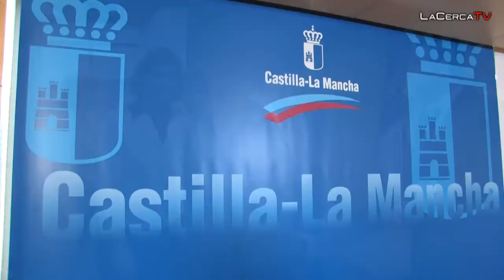Presentada en Albacete la nueva estructura provincial del Gobierno de Castilla-La Mancha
- Según apuntaba el delegado de la Junta en Albacete, Modesto Belinchón, al frente de las seis delegaciones provinciales estará un equipo "eficaz y eficiente" en la resolución de problemas.